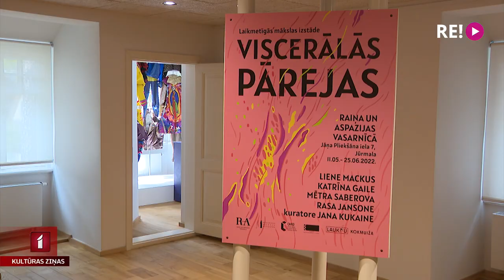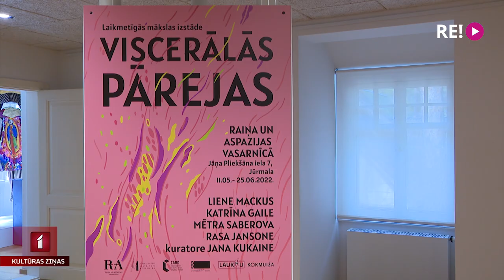Sabiedrības spogulī – cilvēka izjūtas, vide un ideoloģija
Mūsdienu feministisko teoriju aktuālie pētījumi, cilvēku izjūtas un ķermeniskas pieredzes, kuras atklāj noteiktus sociālus simptomus un sabiedrības spoguli – tas viss šobrīd skatāms laikmetīgās mākslas izstādē Jūrmalā, Raiņa un Aspazijas vasarnīcā. Izstāde sasaucas ar aktuāliem pētījumiem feministiskajās teorijās, atklājot cilvēka, vides un ideoloģijas ciešo mijiedarbi. Ko nozīmē izvēlētais nosaukums “Viscerālās pārejas” uzzināsiet Anetes Lesītes sižetā.